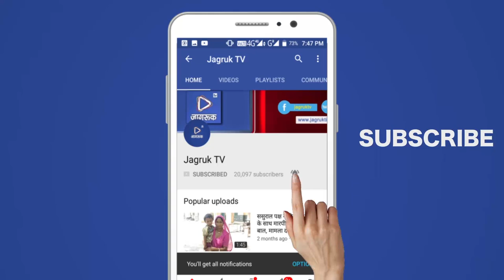जागरूक टीवी : जालौर : रोडवेज कर्मचारियों की हड़ताल , यात्री परेशान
रोडवेज की हड़ताल आज शनिवार को भी जारी रही वहीं हड़ताल के दौरान एक भी रोडवेज की बस डिपो से बाहर नहीं निकली। डिपो के मेन गेट पर जंजीर लगाकर लॉक लगा दिया गया। पूरे दिन रोडवेज डिपो ताले में कैद रहा। वहीं डिपो के बाहर चक्का जाम हड़ताल के दौरान कर्मचारी धरने पर बैठे रहे। व विरोध प्रदर्शन करते रहे। इधर अनुबंधित रोडवेज बस जो कि 10 या 12 दिन पहले हड़ताल के दौरान अपने मालिक सरदार को फोन करके बोला की हड़ताल की वजह से मैं गाड़ी को कहां खड़ी करू।